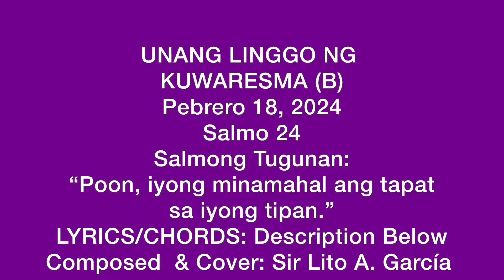“POON, IYONG MINAMAHAL ANG TAPAT SA IYONG TIPAN.” Slm 24, 2/18/24, LYRICS/CHORDS: “Description Below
UNANG LINGGO NG KUWARESMA
TAON ( B )
PEBRERO 18, 2024
Composed and Cover: Sir LAG

SALMO: 24

Salmong Tugunan:

note: Capo2nd fret

Intro: C - Am - F - G - C

C                                           Am
“POON, IYONG MINAMAHAL
               F              G             C
ANG TAPAT SA IYONG TIPAN.”

(please repeat chorus or psalm 2 x)
    FM7                             Em
1. Ang kalooban mo’y ituro,

O, Diyos,
FM7                               Em
Ituro mo sana sa aba mong lingkod;
Dm(7)
ayon sa matuwid,
                 Em    FM7
ako ay turuan, ituro mo Poon,
            G                  Dm(7)
ang katotohanan, tagapagligtas
                       G
ko na inaasahan.

(please repeat chorus once)
    FM7                            Em(7)
2. Poon, gunitain pag-ibig mong
              FM7
wagas, at ang kabutihang noon
         Em(7)       Dm(7)
pa’y nahayag, pagka’t pag-ibig
                           Em(7)
mo’y hindi nagmamaliw,
Dm(7)                                G
ako sana, Poon, ay alalahanin!

     FM7
3. Mabuti ang Poon, at
          Em(7)        FM7
makatarungan, sa mga
              Em
salari’y guro at patnubay;
FM7                                       Em
sa mababang loob siya yaong
             Dm(7)
gabay, at nagtuturo ng
                         G(7)
kanyang kalooban.

(please repeat chorus 2 x)

God bless